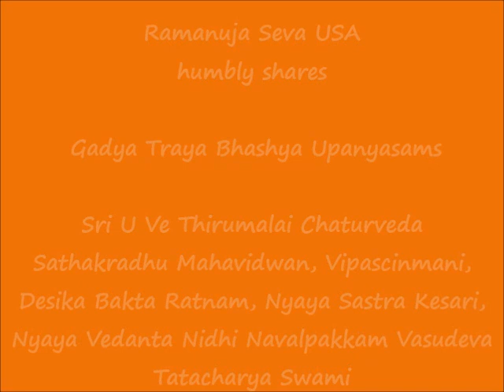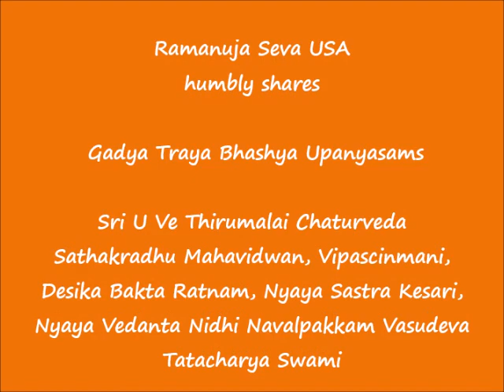23 - ஸ்ரீவைகுண்ட கத்யம்-2 (Srivaikuntha Gadyam-2)